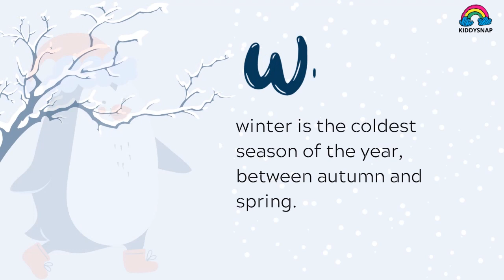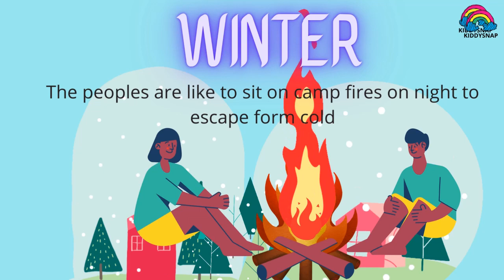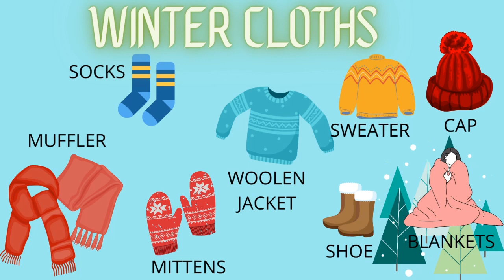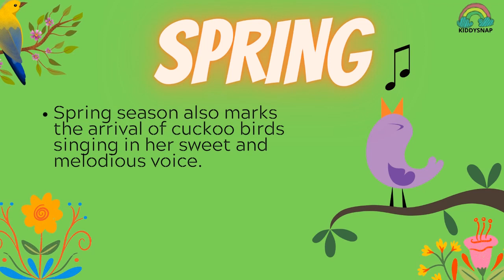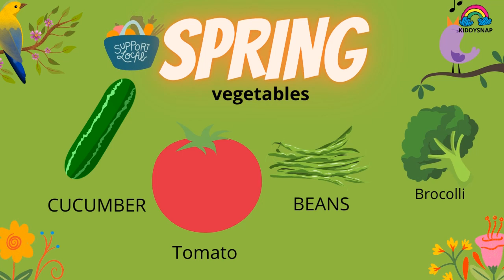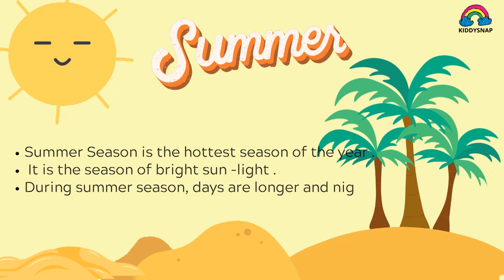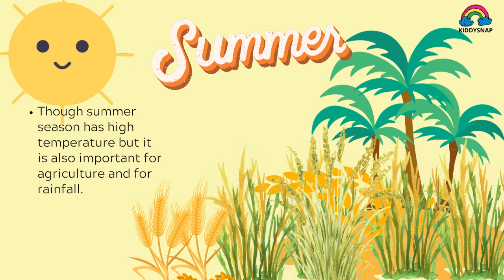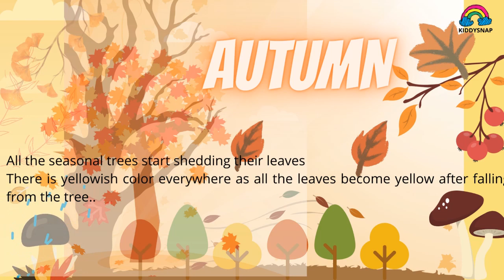SEASONS\seasons for kids\LEARNING VIDEOS FOR KIDS\EDUCATIONAL VIDEO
SEASONS
WINTER
WINTER IS THE COLDEST SEASON IN INDIA
SPRING
SPRING IS THE KING OF SEASEONS
SUMMER
SUMMER IS THE HOTTEST SEASON IN INDIA
MONSOON
AFTER SUMMER SEASON HERE COMES THE MONSOON
AND THE AUTUMN